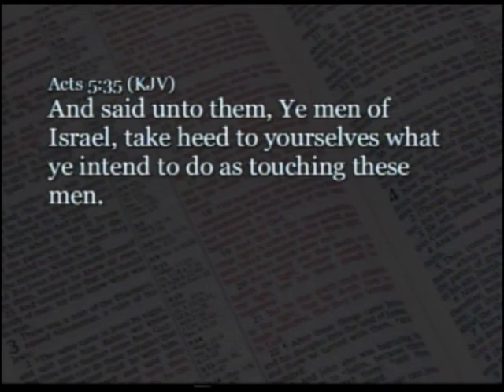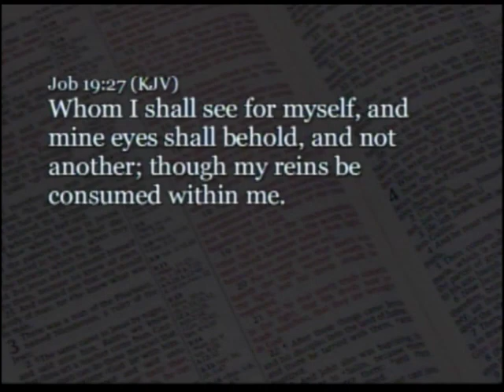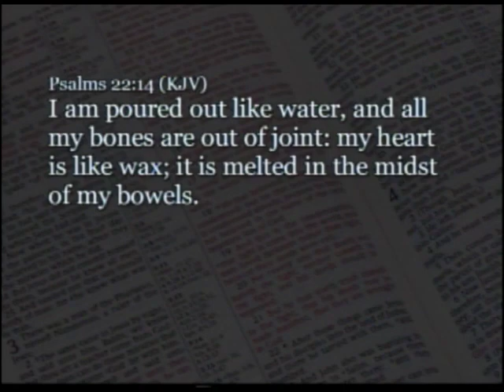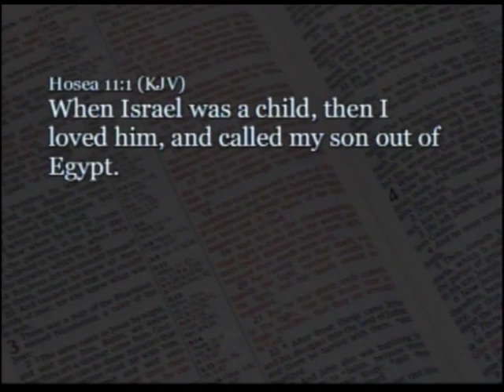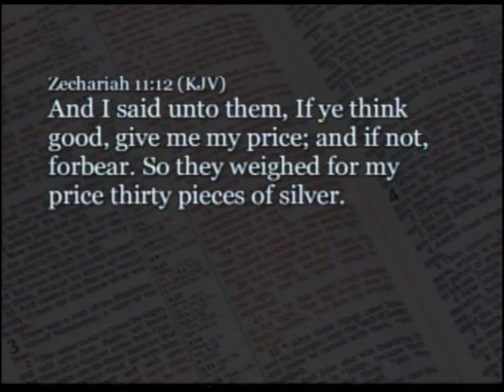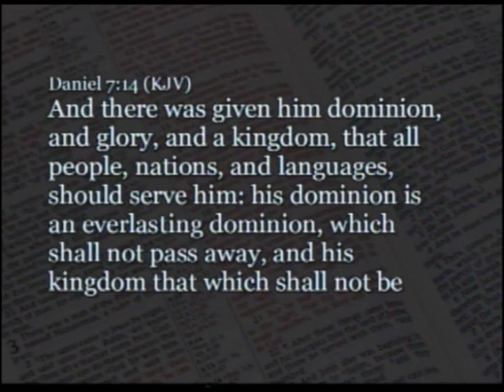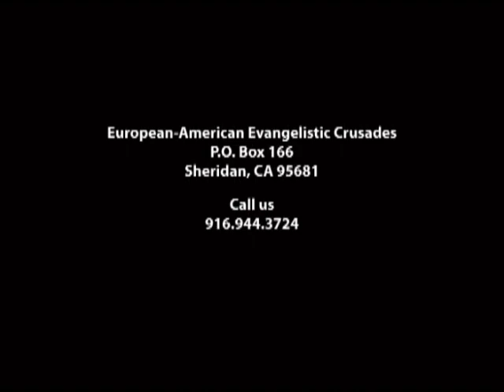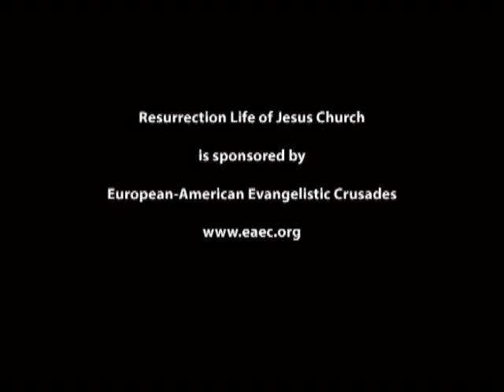Part 34: 14 Prophecies about the Messiah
As the Godhead was in the process of designing the creation, they knew the redemption plan for the human race would not be acceptable to Lucifer and his fallen angels. God foresaw that Satan would introduce scores of false messiahs to hinder mankind from accepting Jesus as their Lord and Savior.

To counter this assault of the Devil, the first prophetic word was given by Jesus after Adam sinned. Later, Enoch was given a revelation of the future Redeemer and this knowledge was the basis for Job's bold proclamation that his Redeemer lived and would resurrect him at the end of time. This information was also the foundation for the wise men that came to worship Jesus after Mary had given birth. King David, Isaiah, Jeremiah, Zechariah, Daniel and Malachi all would prophecy about the coming Messiah.

These revelations provided specific details so that no one could ever say they did not know Jesus was the Messiah. The only thing God did not reveal was the year in which the Son of God would finally arrive. Meanwhile, Satan deceived millions of Jews by using demon possessed men at different times to falsely declare they were the messiah.